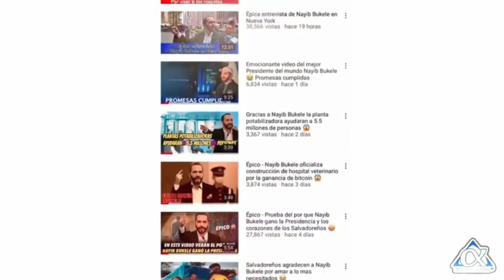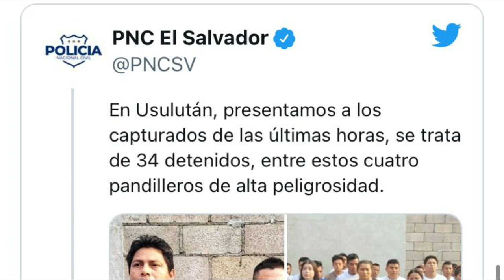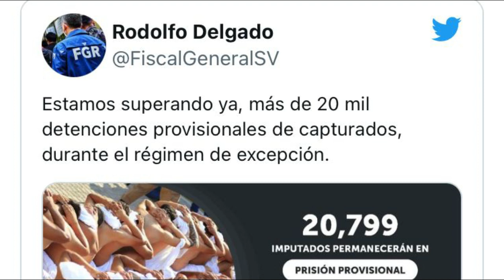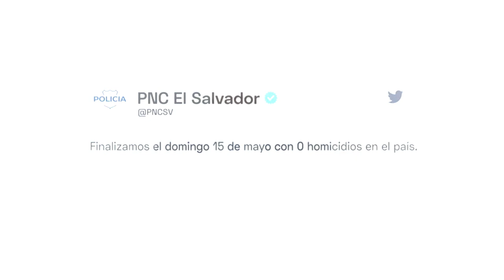Se acabaron los días de libertad para "El Diabólico" Bukele lo manda para su infierno